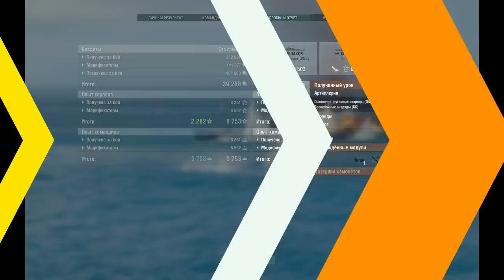Super battleship Ushakov: Super accurate even without the F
I'm uploading my own gameplays to the new channel. World of Warships starter pack
lots of bonuses, free premium ships and premium accounts.
for new players only. Admiral Ushakov — Soviet Tier ★ battleship.
A large, 100,000-ton ship with powerful armor, one of the variants of the post-war battleship project (Project 24) with nine 457 mm guns as her main battery artillery.

1- Adjustable Panels
2- Score Timer
3- Running Lights
4- Crew perks in battle
5- Calm sea mod